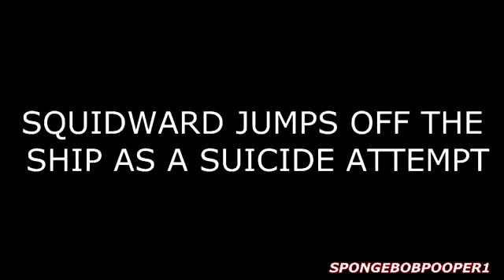YTP - Spingebill the Horny Drug Addict Gets Sued by Viacom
This is some of the freshest Spingebill YouTube Poop. Enjoy!

Spingebill Slendybob YTP

PatrickThatsAGun pussumsquest pussumsquest pussumsquest